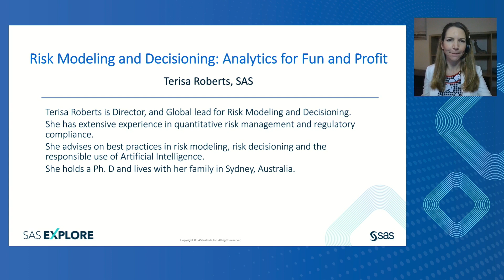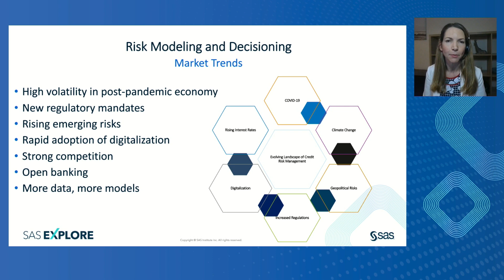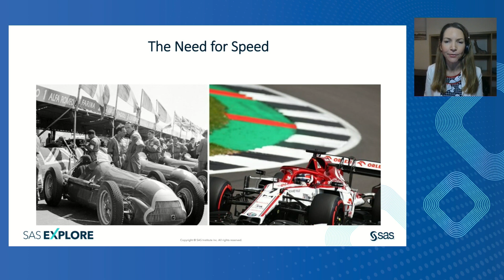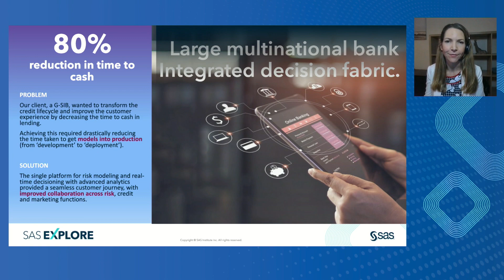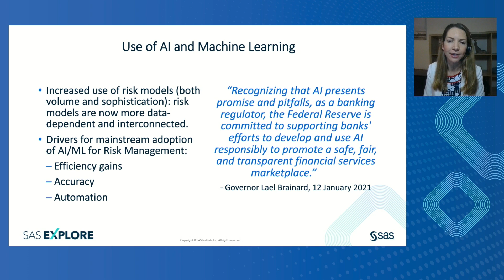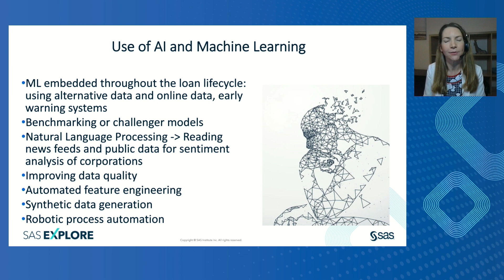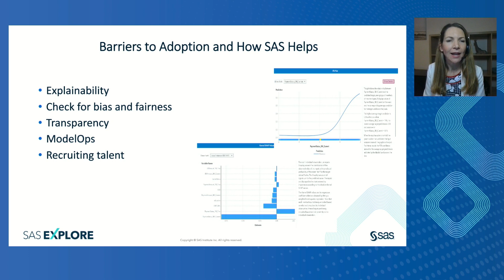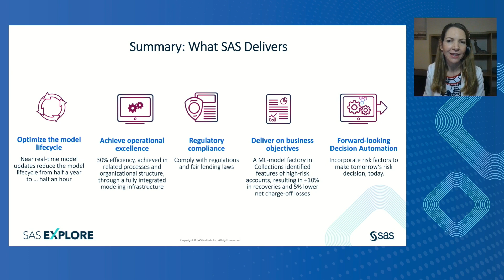Risk Modeling and Decisioning: Analytics for Fun and Profit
Risk modeling and decisioning has undergone a step change in recent years. Firms are navigating new types of risks such as pandemics, geopolitics and climate change by integrating diverse data and powerful analytics in front office systems for real time decisions. In this session, we'll highlight the newer, innovative methods that are driving better, deeper and forward-looking insights. These modern-day risk modeling approaches are not without risks of their own. But with the right controls, they deliver higher value decisions game-changing efficiency gains, significant benefits in new revenue, cost savings and a competitive advantage.